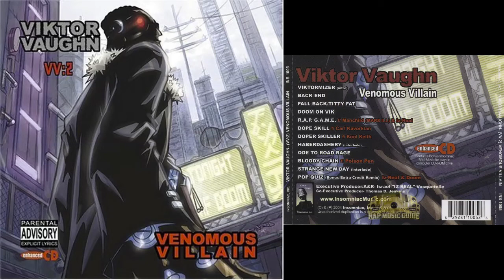Viktor Vaughn - Strange New Day (Interlude)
LONGLIVEDOOM had these in the next batch of uploads for the end of 2020

Album Vaudeville Villain

Vaudeville Villain is the third studio album by British-American rapper-producer MF Doom, released under the alias Viktor Vaughn on September 16, 2003. All of the tracks are produced by Sound-Ink record label members Heat Sensor, King Honey, and Max Bill, with the exception of "Saliva", produced by RJD2.

Vaudeville Villain ranked at number 25 on Pitchfork's "Top 50 Albums of 2003" list.[8] In 2012, it ranked at number 25 on Pigeons & Planes's "30 Best Underground Hip-Hop Albums" list.[9]